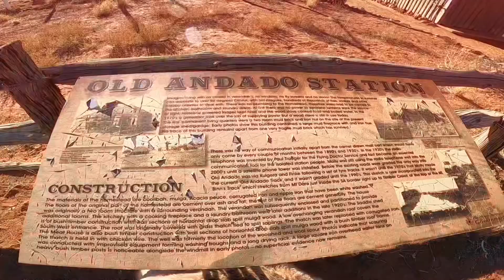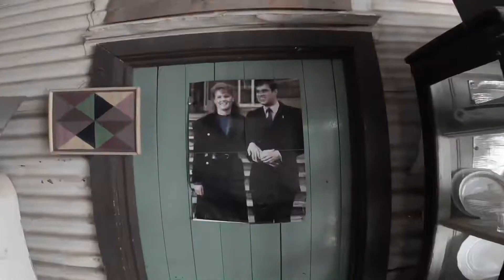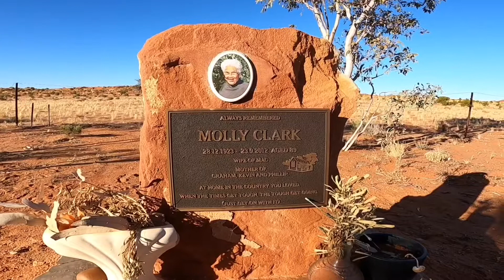Old Andado Homestead Molly’sHouse